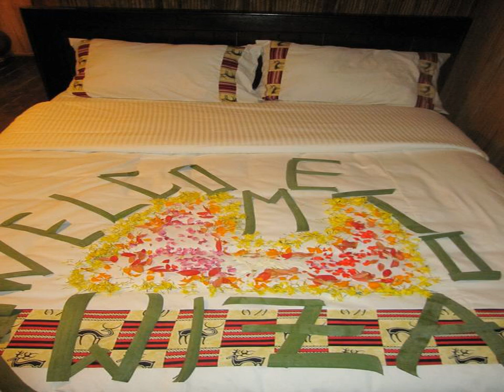Rwiza Village - Kigali - Rwanda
Rwiza Village hotel city: Kigali - Country: Rwanda

Address: Lake Kivu, Karongi Street, Kibuye; zip code:

Featuring free WiFi, Rwiza Village offers pet-friendly accommodation in Kigali. The resort has a barbecue and views of the lake, and guests can enjoy a meal at the restaurant or a drink at the bar. Free private parking is available on site.